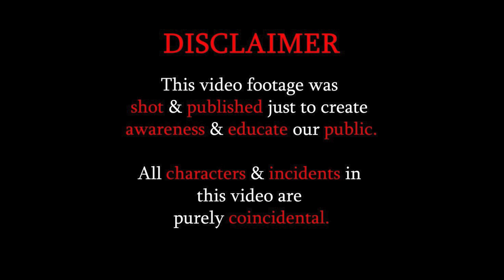BE CAREFUL FROM THEIVES 🙏🏻🙏🏻 | THIS WAS UNEXPECTED😢😢 | Social Awareness Video By EYE SPOT